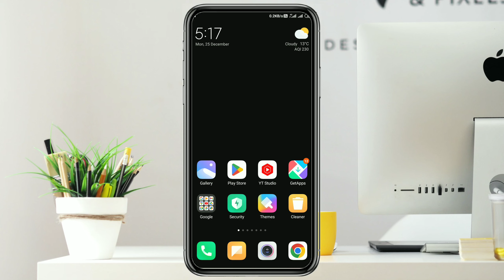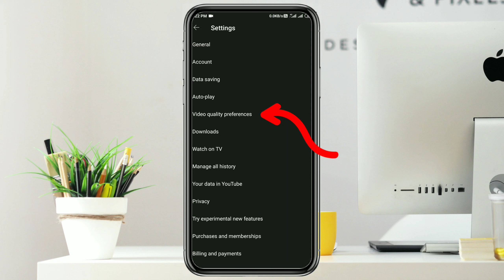YouTube Me 1GB Data Pura Din Kaise Chalaye | Youtube Data Save kaise kare,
📃Important notes📇